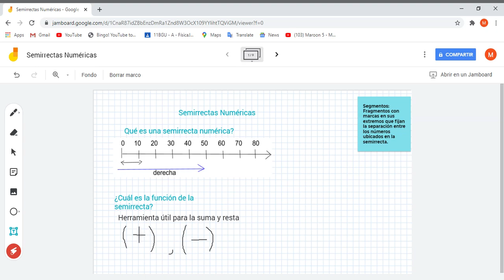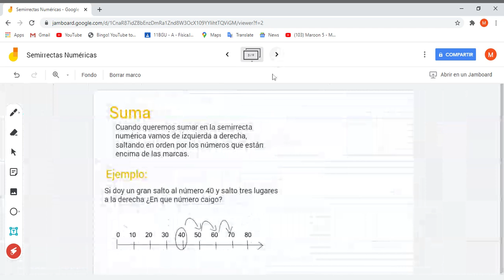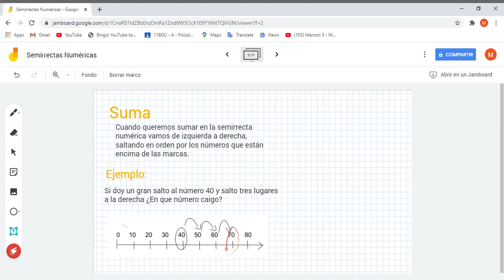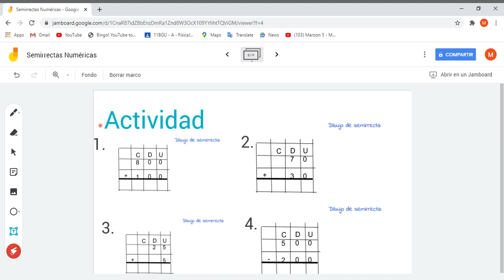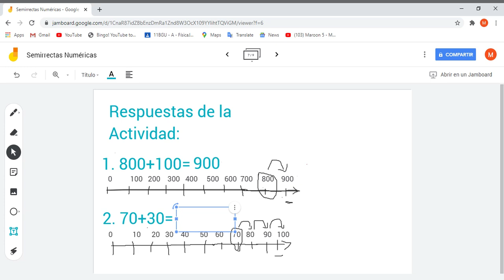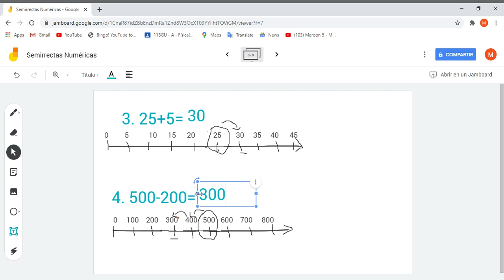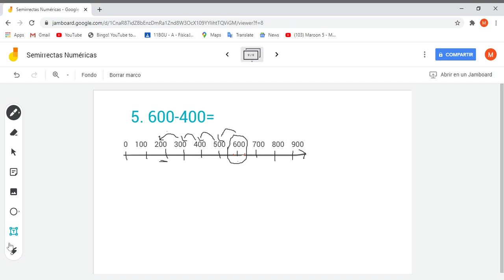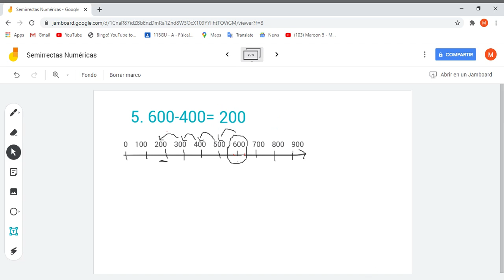Matemáticas - Semirrectas numéricas (3 EGB)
Hecho con ❤️ por los miembros de la Organizacion Twist.